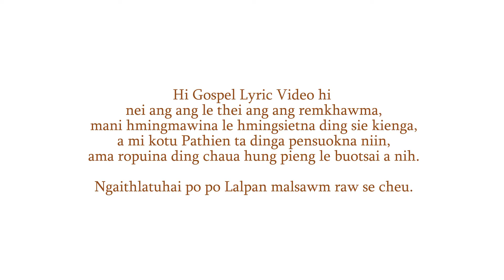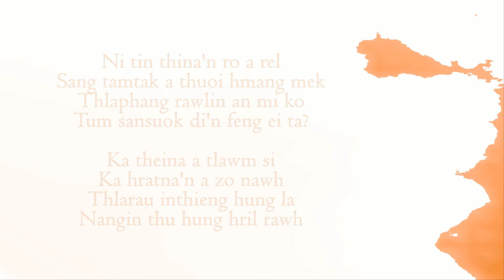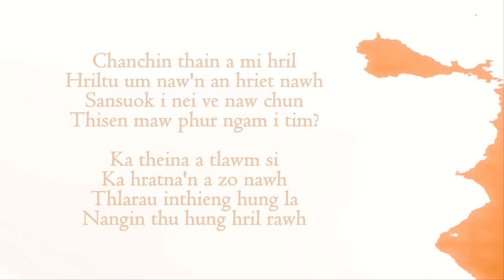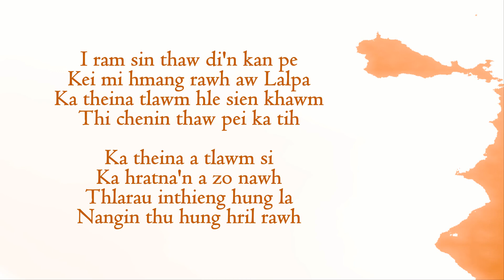Ka theina a tlawm si - Lalrawnkim | ES7Project | For the glory of God | Home Record |Hmar hla thar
Ka theina a tlawm si
Saktu : Lalrawnkim
Phuoktu : J. Malsawm Inbuon
Recording : LRC Recording Studio, Thingdawl, Kolasib

Bei phek panga le ngate pahni khawm fak seng lova malsawmtu Pathienin ngaithlatuhai po po ta dingin mal mi sawm pek rawse.

Mark 6:41, KJV: "And when he had taken the five loaves and the two fishes, he looked up to heaven, and blessed, and brake the loaves, and gave them to his disciples to set before them; and the two fishes divided he among them all."
ES7Project hla dang a hnuoia link a hin :

Pi Lalrawnkim hi All India Radio(AIR)-a radio artiste Grade B nina lo nei tah a na,
AIR imphal a khawm a hlasak pek zing a ni hlak a nih. Audio album khawm pathum(3) a lo nei tah a,
Hmar hlasakthiem cassette collection hmasatak a khawm lo thang ve a, ama album hmasatak khawm ruolngul recording in din tan lai a, record hmasa pawl a mi a nih.

Click 🔔 button to get new uploads